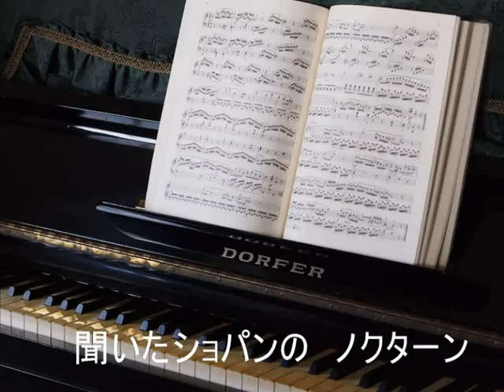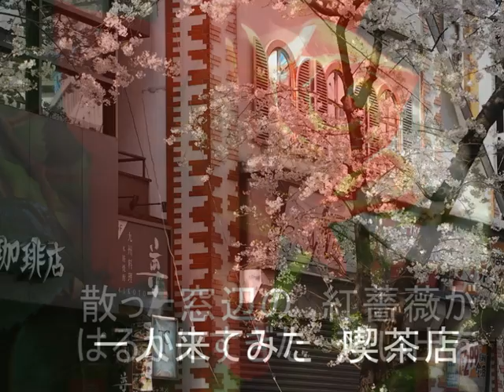喫茶店の片隅で(昭和30年）松島詩子 再録音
矢野　亮　作詞、中野忠晴　作曲
松島詩子　唄